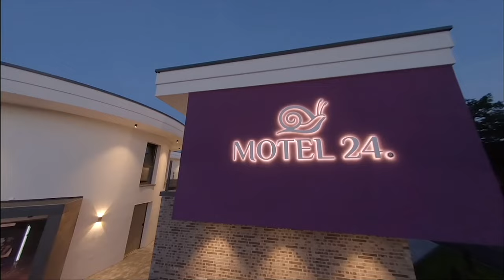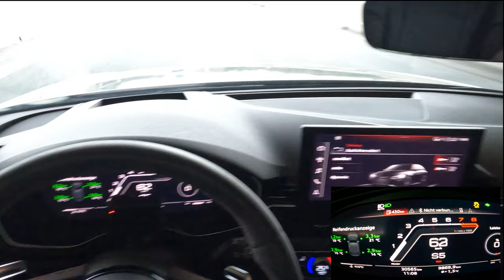Audi RS5 0-258 km/h acceleration!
Heute fahren wir den RS5 auf die Bahn und sehen was die 450 PS und 600 NM können.
Das Quattro beschleunigt von 0-100km/h schneller als Werksangabe. Wieviel schnell? Das seht ihr mir Video. Kommentiert das Video und lasst euer Feedback da, schenkt uns ein Abo und einen like.